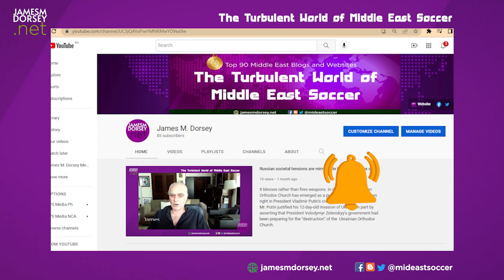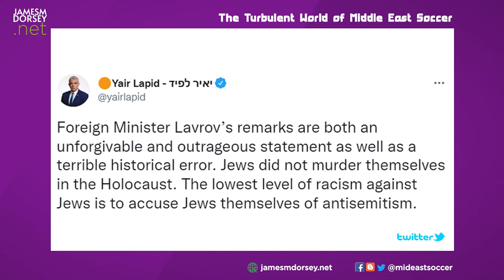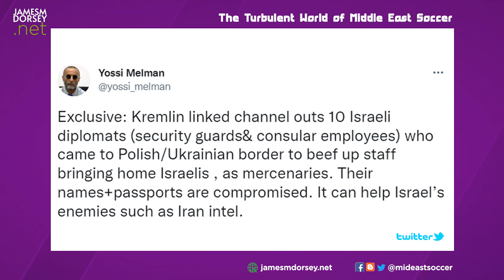Deteriorating Israeli Russian relations: A cautionary message for the UAE, Saudi Arabia, and Turkey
Israel’s rapidly deteriorating relations with Russia contain a message for other Middle Eastern powers: attempting to remain on the sidelines of the conflict in Ukraine risks falling in between the cracks.

Like Saudi Arabia, the United Arab Emirates, and Turkey, Israel has sought to maintain good relations with the United States and Russia despite Washington and Moscow's principle of 'you are either with us or against us.'